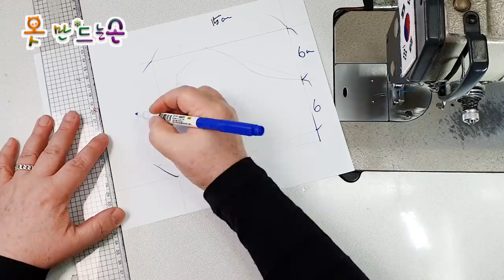마스크 만들기 숨 쉬기 편안한 레이스 사용 /Use breathable lace/↓↓↓PDFआरामदायक फीता का उपयोग करें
숨 쉬기 편안한 레이스 사용/Use breathable lace
마스크 만들기 면레이스 사용/Make a mask Use cotton lace/↓↓↓PDF